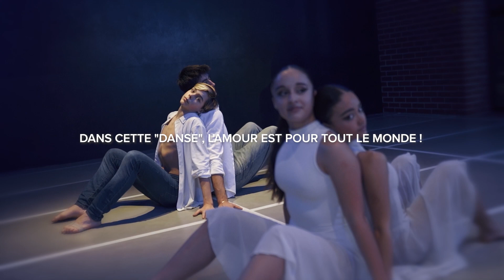Février est le mois de l'amour! ❤️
Nous célébrons l'amour sous toutes ses formes ! Nous dépassons les défis ! Nous cassons les préjugés ! Nous embrassons l'unicité ! 💛

Dans cette "danse", l'amour est une langue universelle.

Et toi, veux-tu faire partie de notre danse ? 💃